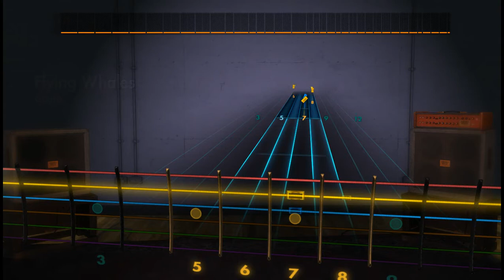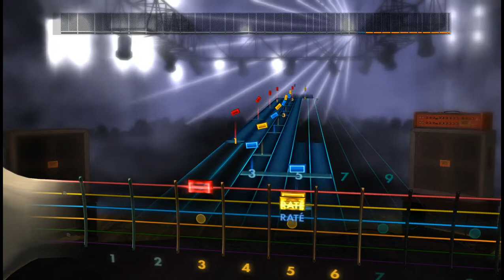Rocksmith 2014 Custom - Gojira - Flying Whales v0.1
Still missing stuff, needs more research.